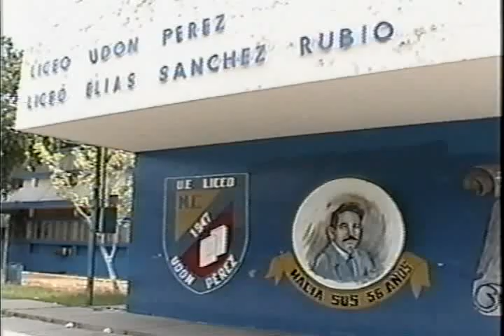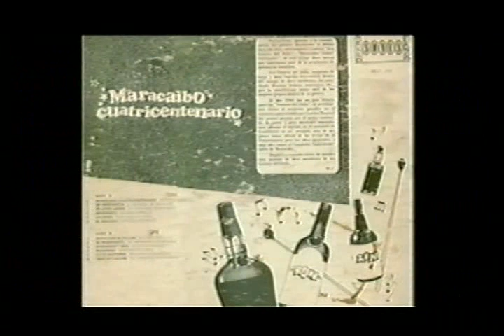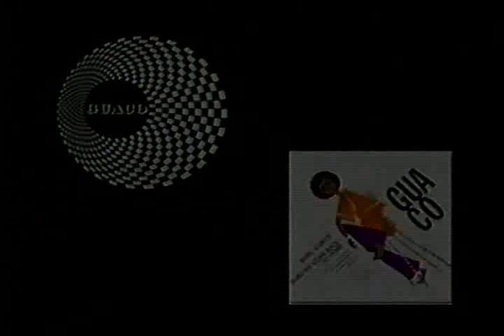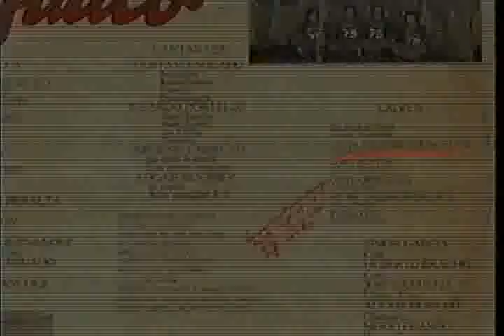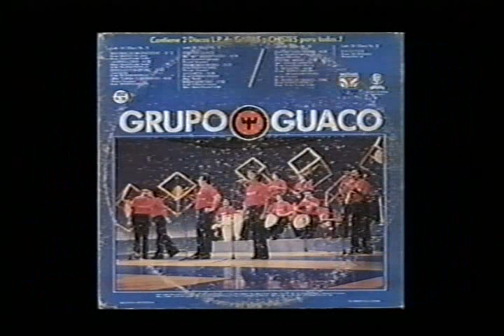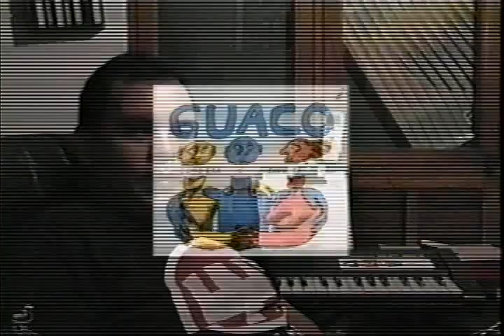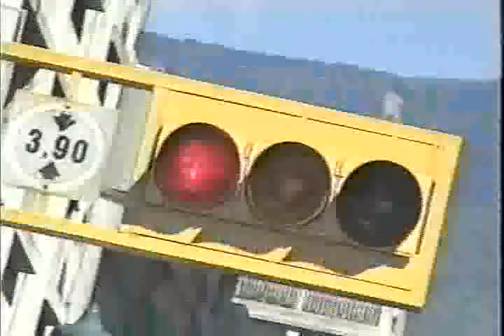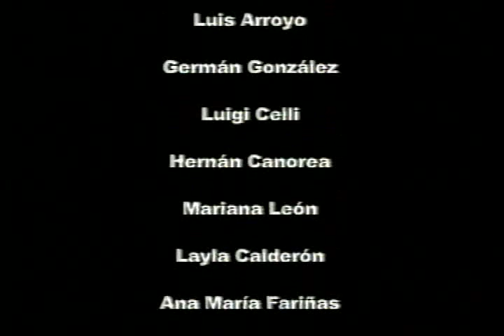Guaco: De gaita zuliana a género propio 1958-2004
Documental realizado por el periodista Leomar Córdova que lleva por nombre Guaco: De gaita zuliana a género propio 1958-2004.